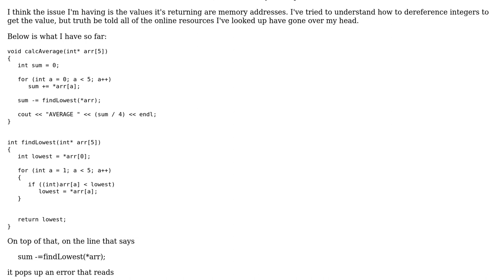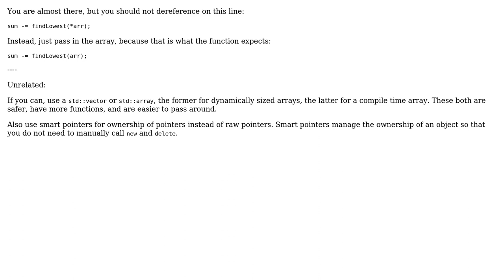C++: Syntax of passing a pointer array through a function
With thanks & praise to God, and with thanks to the many people who have made this project possible! | Content (except music & images) licensed under CC BY-SA | Music | Images & others | With thanks to user Lily user Caleb Ernst and the Stack Exchange Network Trademarks are property of their respective owners. You are responsible for your own actions.